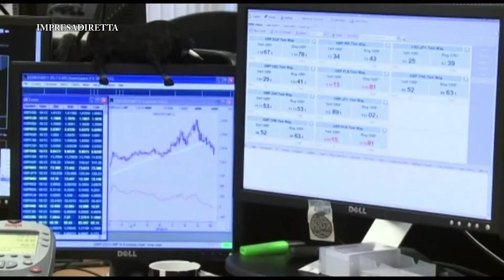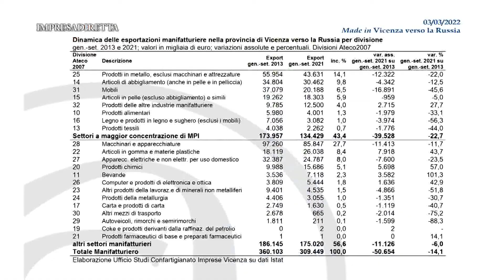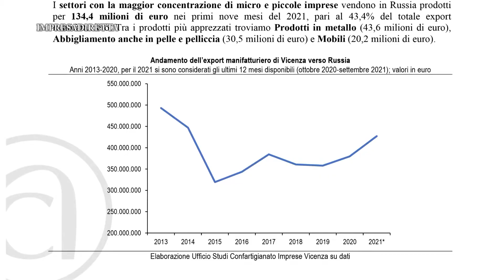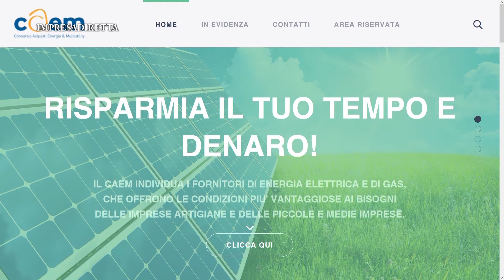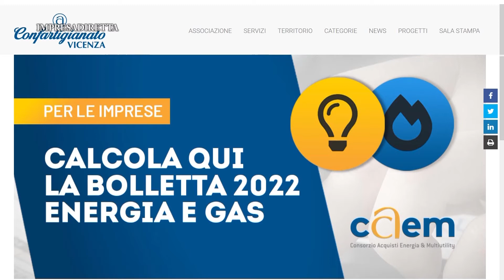Gli effetti economici della guerra in Ucraina: ne risente l’export e aumentano i costi dell’energia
“Le notizie che arrivano in merito all’attacco Russo ci preoccupano sotto molti aspetti in primis quello umano.” così il presidente di Confartigianato Vicenza, Gianluca Cavion, si è esposto in merito a quanto sta accadendo. Una guerra disastrosa che porta con sè gravi conseguenze anche dal punto di vista economico, una situazione critica che tocca da vicino gli artigiani Vicentini.
I dati ci dicono che Vicenza è la seconda provincia italiana in termini di esportazioni verso questo paese e l'attuale situazione internazionale potrebbe avere delle ripercussioni sul tessuto economico vicentino, soprattutto in termini di export.
E se è vero che esportiamo tanto verso la Russia, è altrettanto vero che è molto anche quello che importiamo ed è particolarmente delicata la questione gas. Preoccupano quindi quelli che potrebbero essere gli ulteriori aumenti dei prezzi dell’energia.